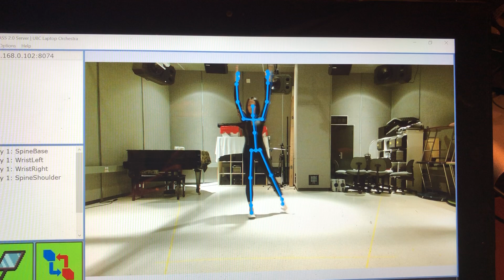Gesture Tracking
Danielle triggering samples by using gestures recognized by the svg software written by Daniel and Jack